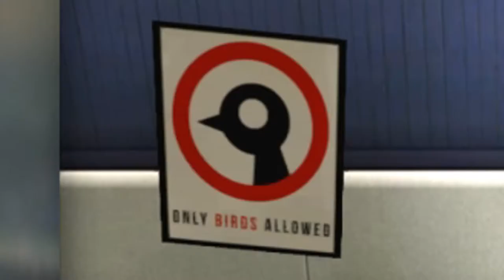A Hat In Time CO-OP Let's Play EPISODE 11 | Time Rifts!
This episode is late, we had issues with our upload sorry!

Today we journey through the Dead Bird Studios and hunt down some Time Rifts!